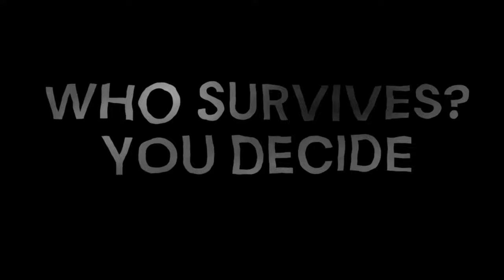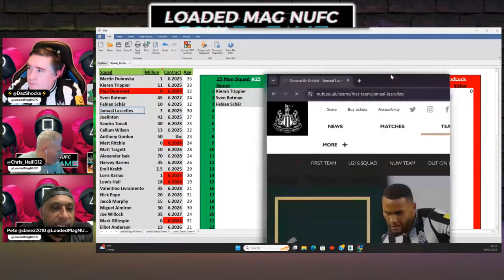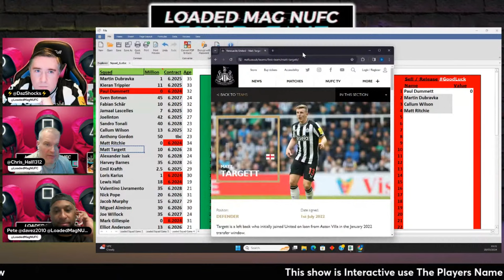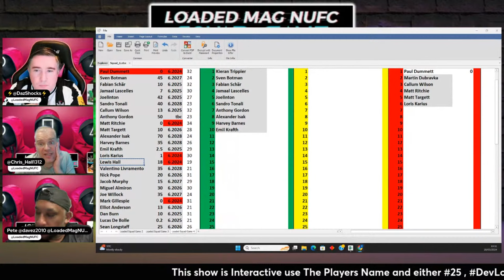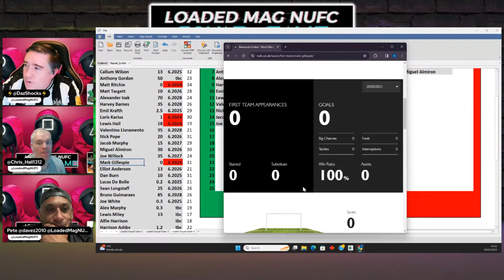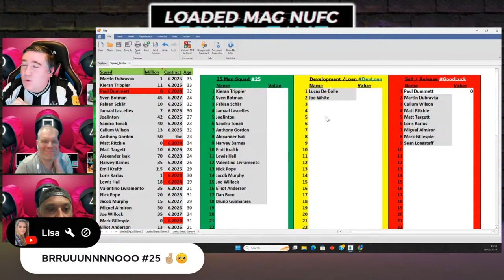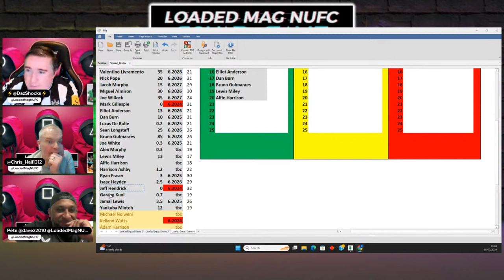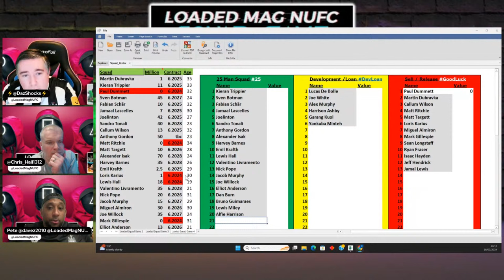Squad Game - Newcastle United - Interactive 👧🏻🚦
Squad Game from @LOADEDMAGNUFC is BACK !

We walk through the Newcastle Squad & Identify who makes the 25 man Squad. Who stays for development or departs on Loan and who we say goodbye and good luck to. Plus we highlight the key areas we need to strengthen in the Summer Transfer Window